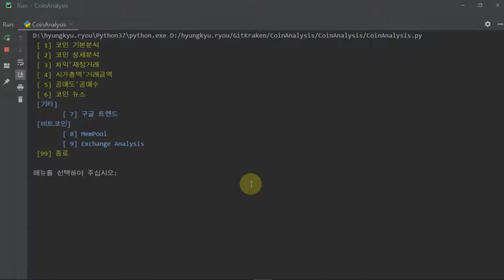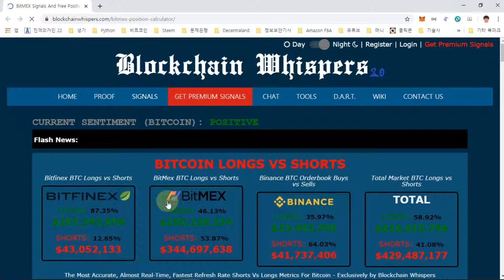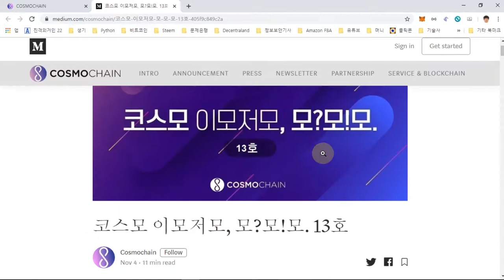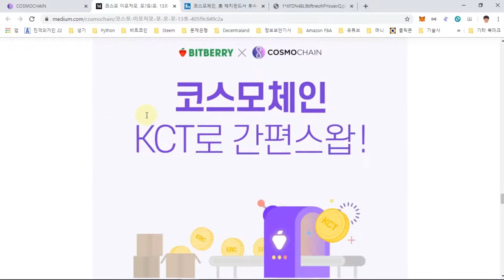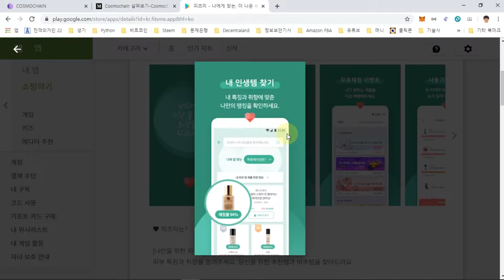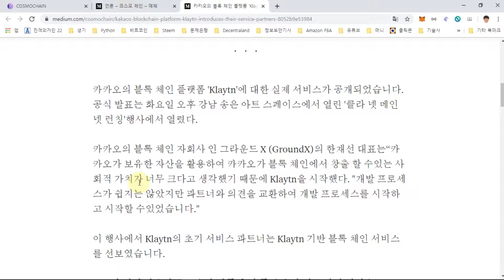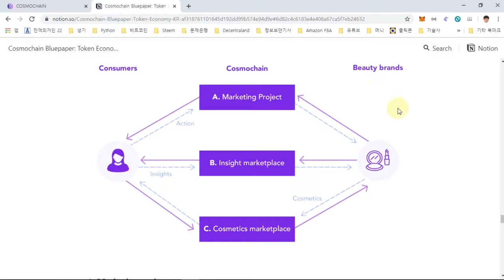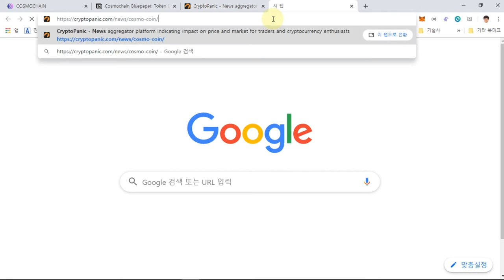코스모(COSM) 코인 분석